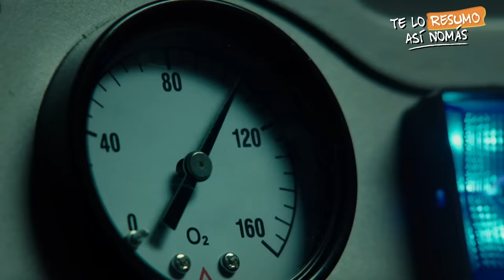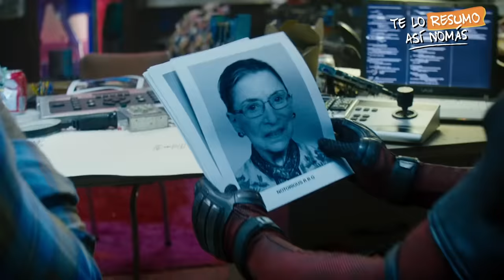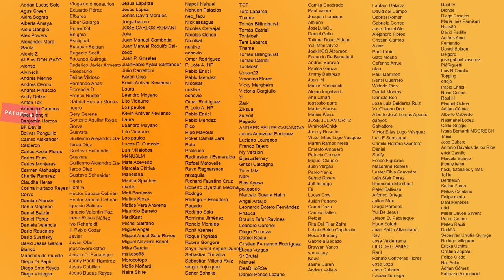Deadpool (La Uno y La Dos)